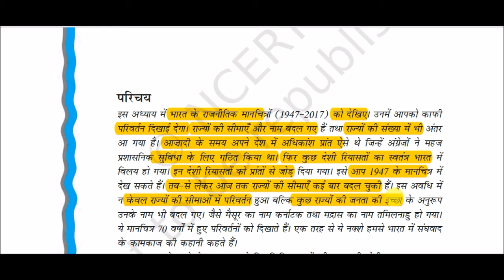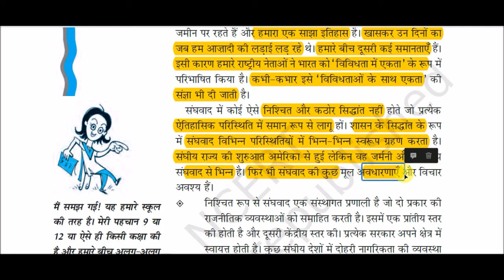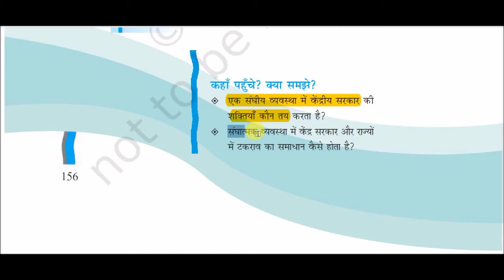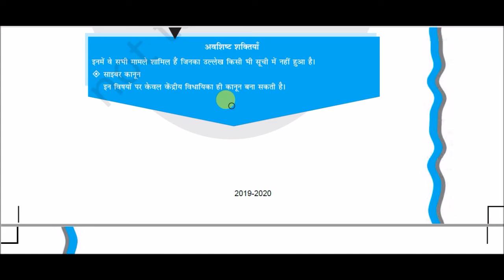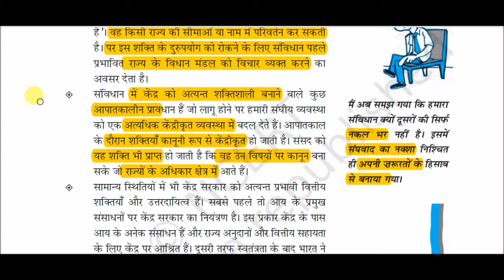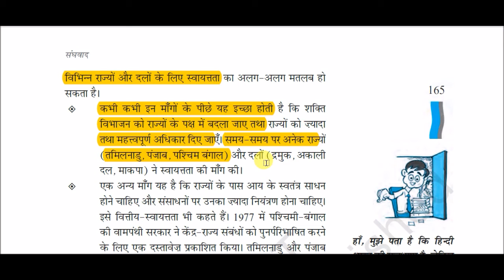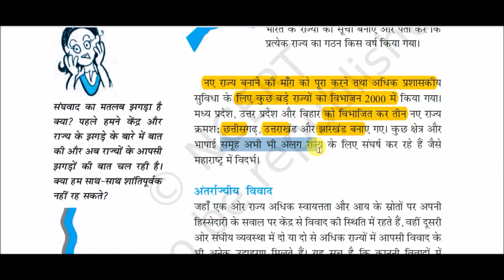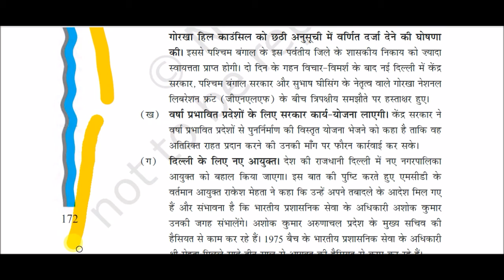NCERT Book Class XI (Political Science - Part - 2 || कक्षा 11 राजनीति विज्ञान - भाग : 2 -: अध्याय 7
Federalism for All Competitive Exams like SSC, Railway, IB, Bank, UPSC, BPSC, MPSC, PCS, etc.